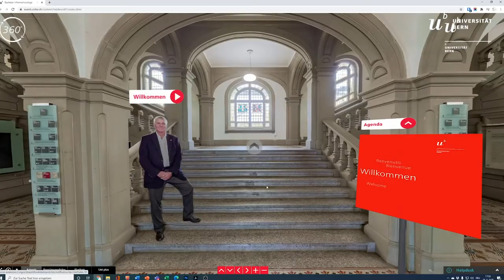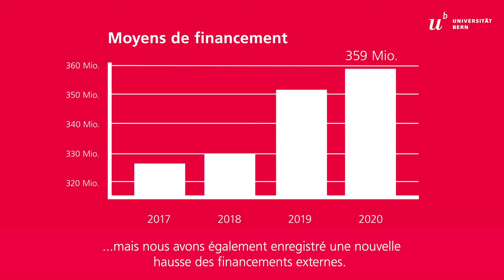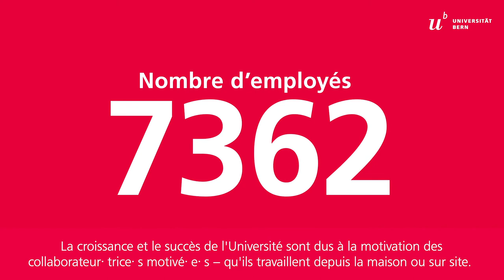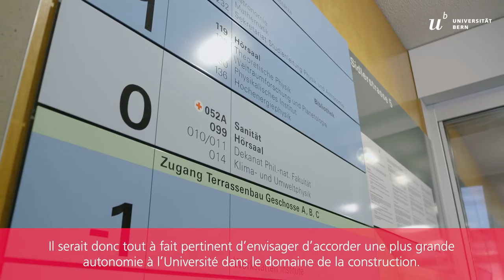Christian Leumann, Recteur : « La connaissance renforce la société »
Rapport annuel 2020, idées directrices : La crise du Covid-19 a également durement touché l’Université de Berne. Toutefois, son expertise lui permet de jouer un rôle majeur dans la gestion de la crise, tout en donnant des impulsions pour l’avenir. Sa réussite future est néanmoins compromise en raison de l’arrêt du renouvellement de son infrastructure et du danger pesant sur la coopération avec l’Europe.